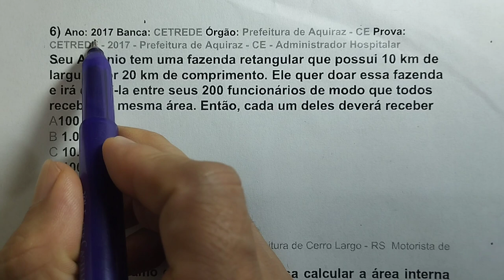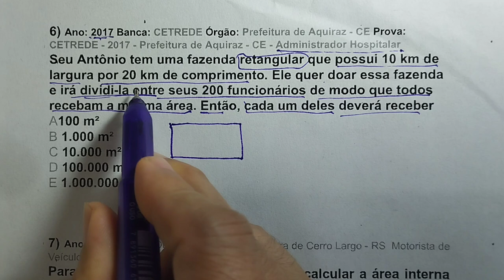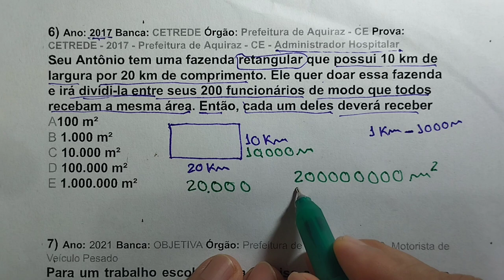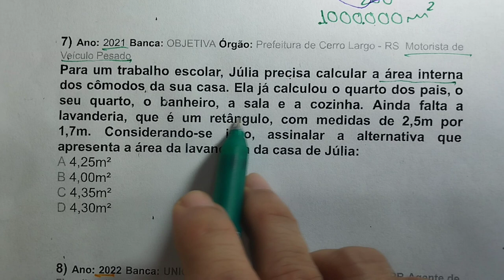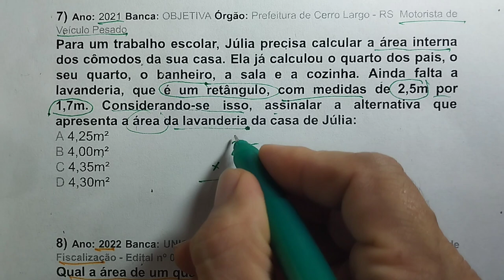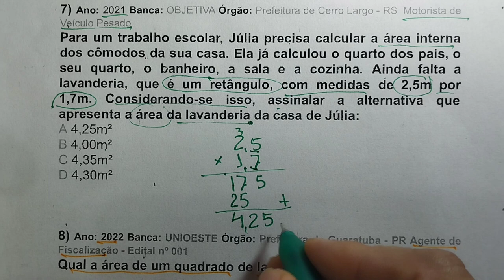Geometria Plana - Área do Retângulo